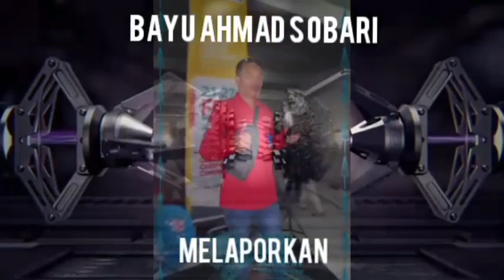GEBYAR PATAKA ULANG TAUN HARI JADI 381 KAB CIAMIS DI DESA PADAMULYA.